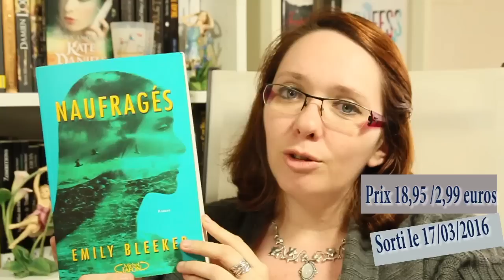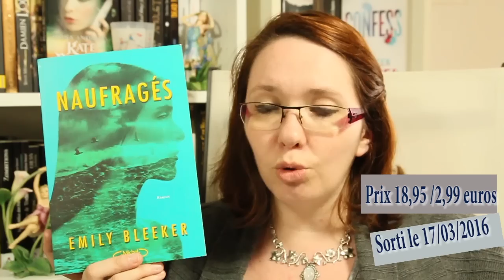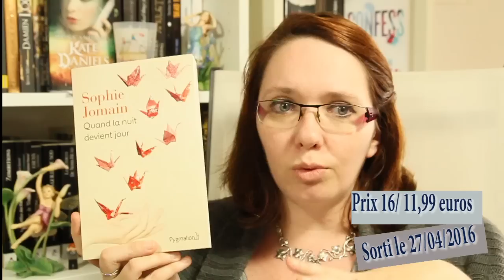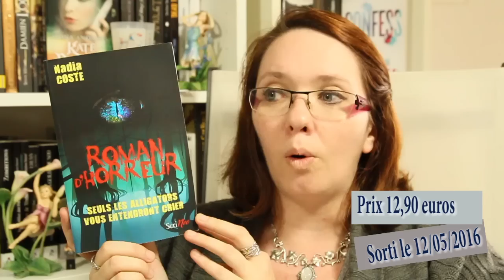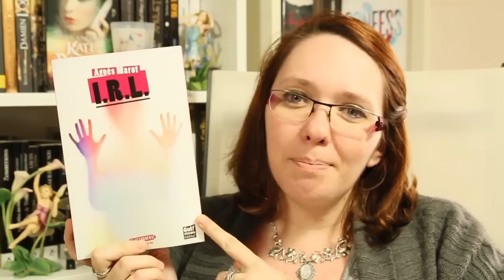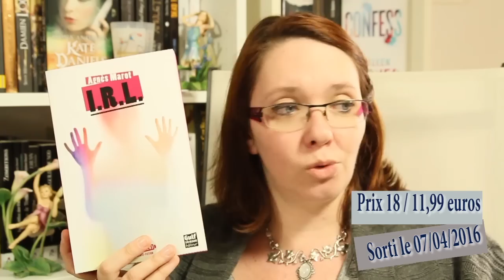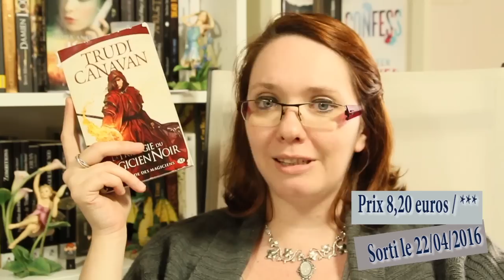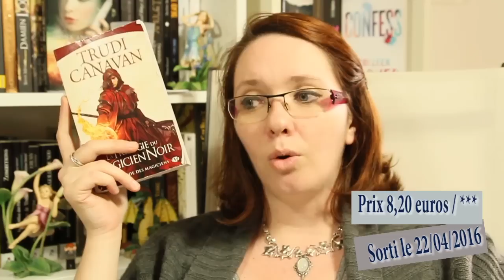Bilan Mai 2016 | Agnes Marot, Nadia Coste, Sophie Jomain, Trudi Canavan...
Et si on revenait sur mes lectures de mai? Ca a encore été un mois varié : drame, horreur, science fiction, fantasy :) et toi, t'as lu quoi?

★ Livres cités
- Naufragés, d'Emily Bleeker, édité chez Michel Lafon
- Quand la nuit devient jour, de Sophie Jomain, publié chez Pygmalion
- Seuls les alligators vous entendront crier, de Nadia Coste, publié chez Scrinéo
- IRL, d'Agnès Marot, publié chez Gulfstream
- La guilde des magiciens, de Trudi Canavan, publié chez Milady.

Je remercie tous ces partenaires pour leur confiance :)

- IRL : A venir ..

Aimez, commentez, partagez ;) ca fait toujours plaisir !